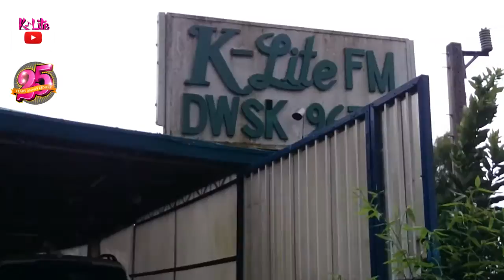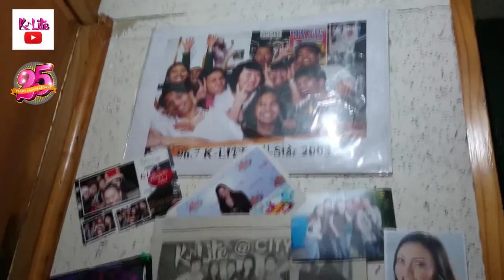K-Lite celebrates 25th Year Anniversary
A mini reunion of K-Lite's past and present DJs way back 1991 during the silver anniversary celebration of 96.7. DJs present: DJ Shiela (1991) Joseph Chase, Blaze, Fiona, Parker, Paolo and Riley.